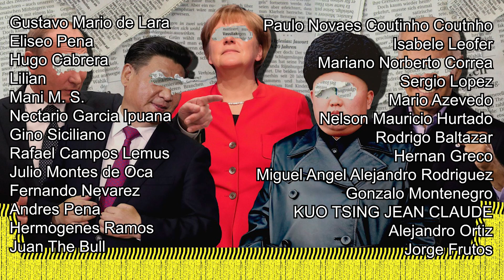Giro INESPERADO en Europa ¿La crisis DESAPARECE?